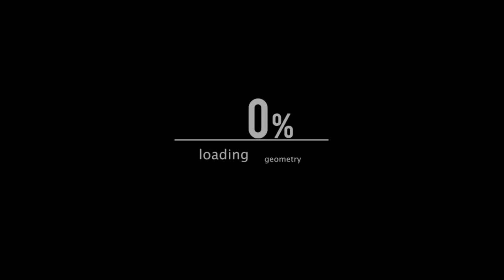Airport CEO Sezon 2 #14 Więcej parkingów (cz.1/7)